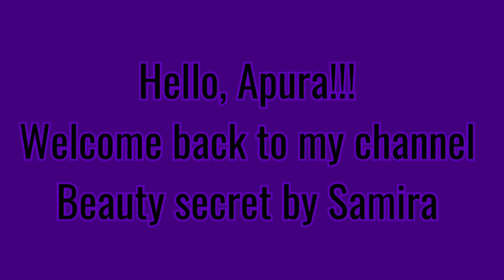এই নাইট ক্রিমটি কি স্কিনকে অনেক বেশি ফর্সা করে??|L'OREAL WHITE PERFECT NIGHT CREAM REVIEW